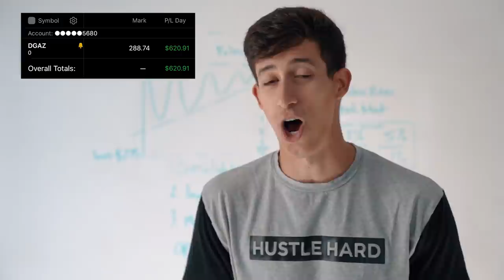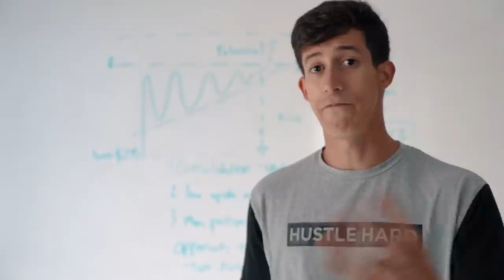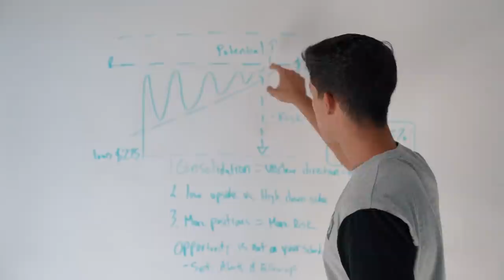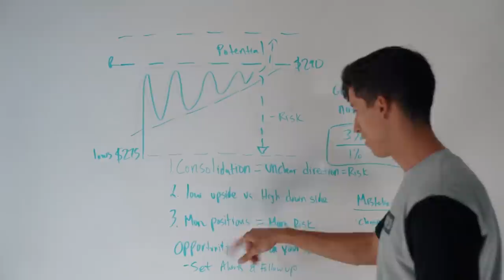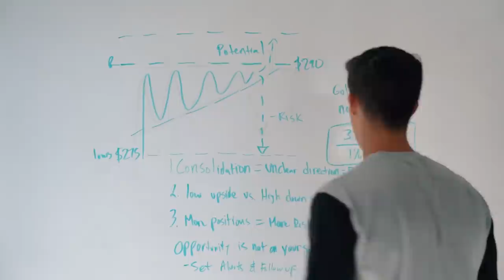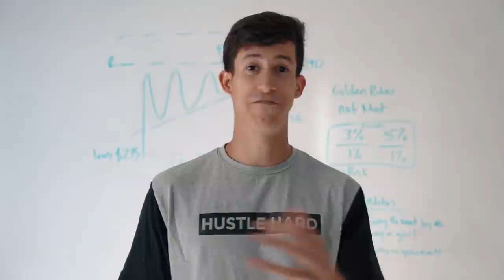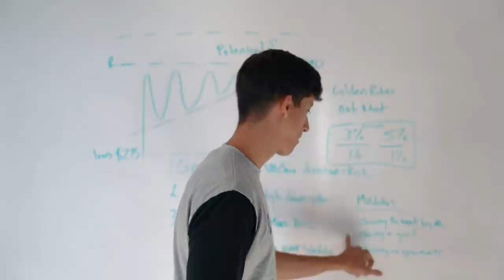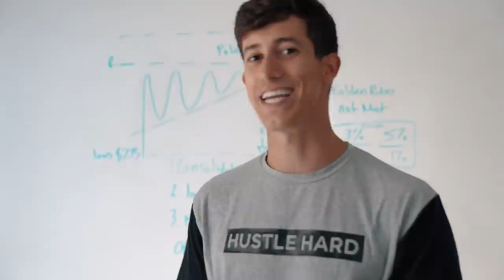When To Stop Trading For Beginners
As day traders it is our job to seek opportunity everyday. In this video I share my opinion on when to call it a day and stop trading. You know what they say, when in doubt... Enjoy!

2. 📈A-Z Beginner Day Trading Course

4.